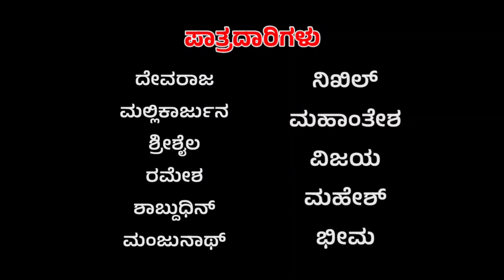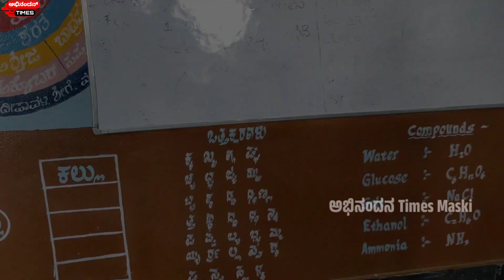ಚುನಾವಣೆಯ_ಅರಿವು newvideo shortvideo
screenplay : Basavalinga_badarli
editing : amith_creation_maski
dop: AMITH maski